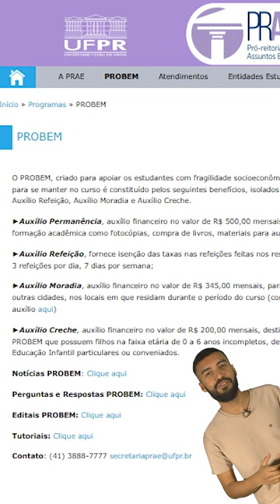A UFPR disponibiliza diversos benefícios aos estudantes e é MUITO importante saber isso.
Contribuindo para o bem estar e o desenvolvimento intelectual de quem passou no vestibular, a UFPR disponibiliza benefícios como:

✅ Auxilio permanência no valor de R$ 500 para, por exemplo:
- tirar xerox
- comprar livros
- materiais de aulas práticas

🧮 Auxilio moradia de R$ 345

🍝 Almoço e Janta no RU por R$ 1,30 (isenção dos valores pelo PROBEM)

👩‍👦 Auxílio Creche de R$ 200

O PROBEM beneficia cerca de 15% dos estudantes da UFPR 📊

Confira mais detalhes nos editais, o site está em nosso perfil e abaixo: